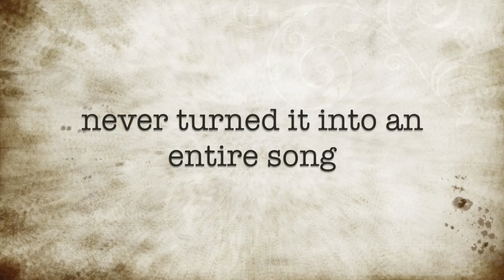Sketch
by Josh Karnes

Really no name for this "song".

This is just a little thing I sort of improvised while we were checking out a new pair of microphones. As far as I can remember it's DADGAD and I played my Breedlove C25/W. One day I'll write an entire song around it.